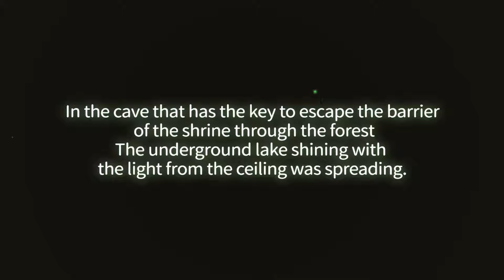ELMIA PC Gameplay (1080p/60fps).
Nostalgic as well as new! Warp action game! A fairy "El" and a forest girl "Mia" living in a village Run through exhilarating warp to save villagers! A fantastic world view like a picture book and beautiful 3D graphics, Enjoy your imagination and enjoy with the beautiful sound that you listen carefully.